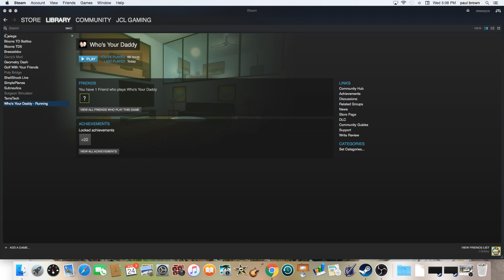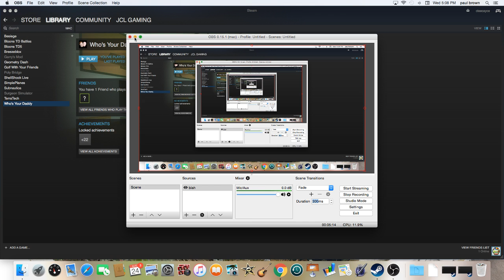MY FIRST VEDIO W/ SPECAIL GEUST JCL GAMING!!!!!!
hope you like this my videos
like the video and remember SUBSCRIBEEEEEEEEEEE!